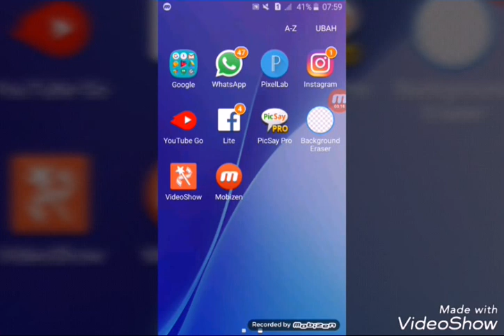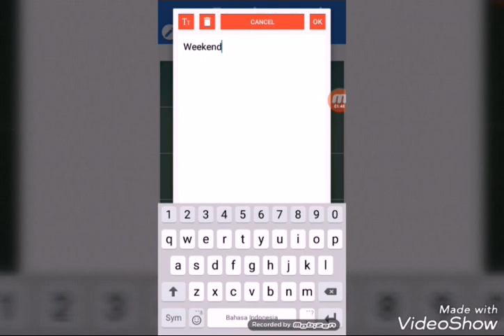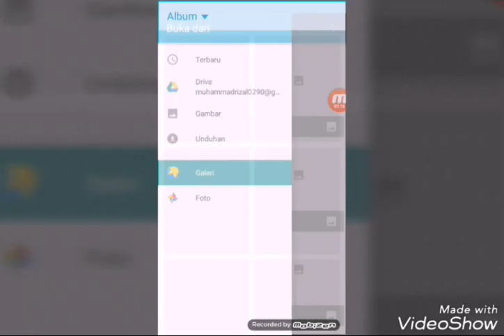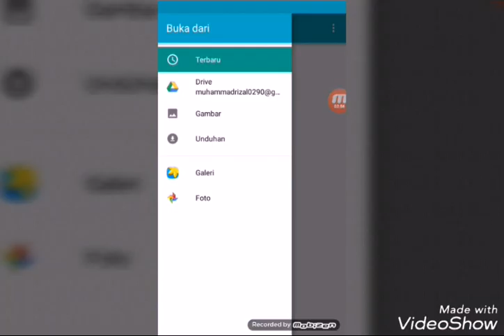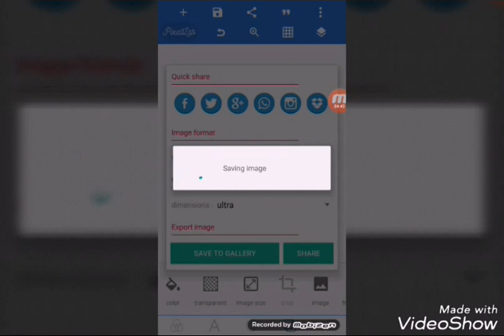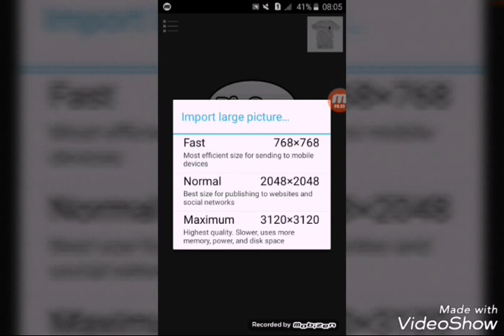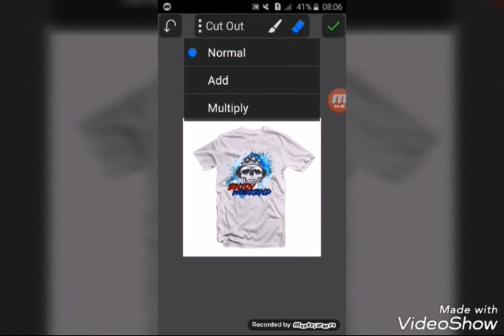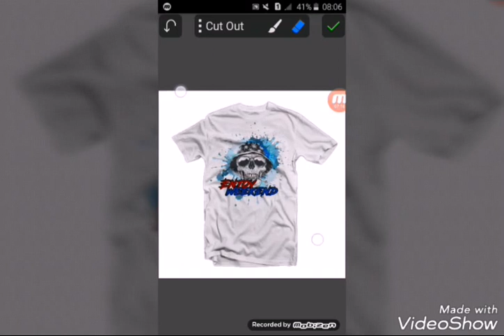Cara Desain Kaos Distro dengan Hp android - PixelLab + Picsay pro